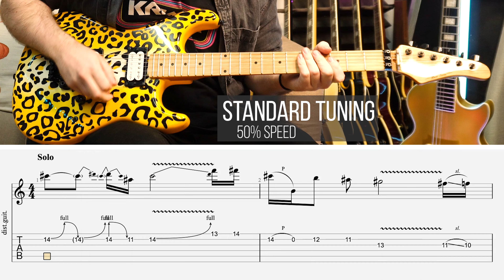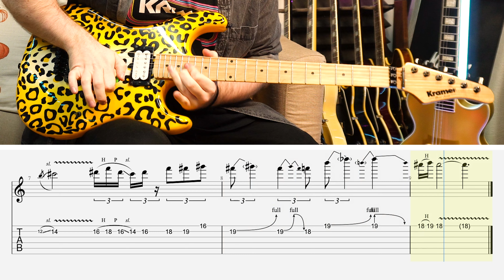ALONE GUITAR SOLO - HEART (WITH TABS)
Here is my video lesson for Hearts Alone guitar solo,
a short but sweet solo full of melody and expression! we are in standard tuning for this one, time stamps below for anyone learning, enjoy!

(0:00) Intro
(0:05) Guitar Solo Performance
(0:33) Half Speed WITH TABS
(1:29) Outro Thank You For Watching